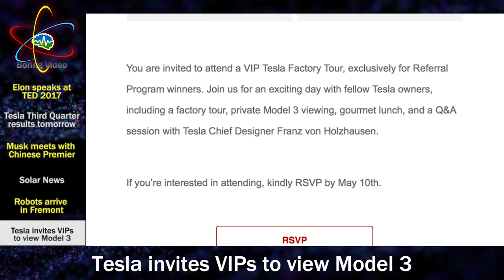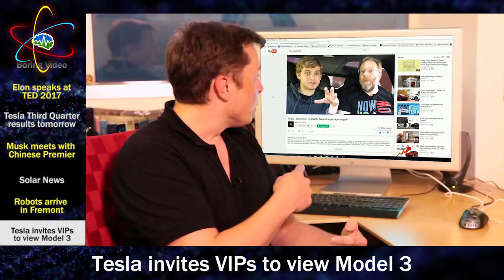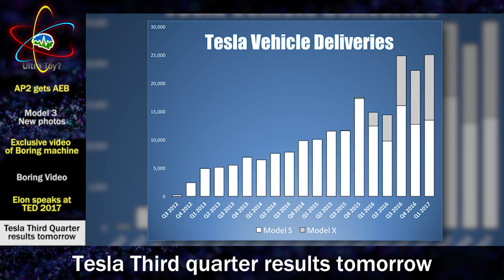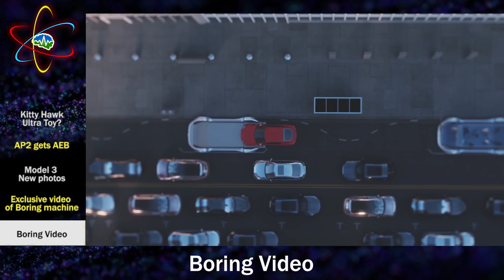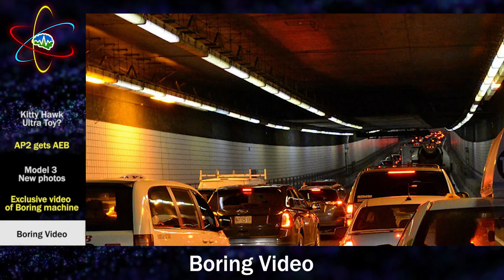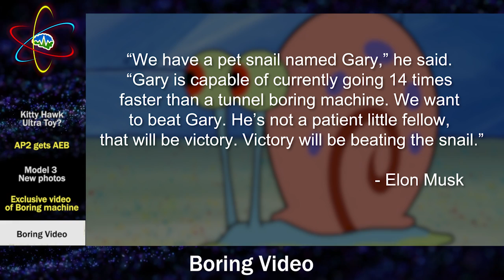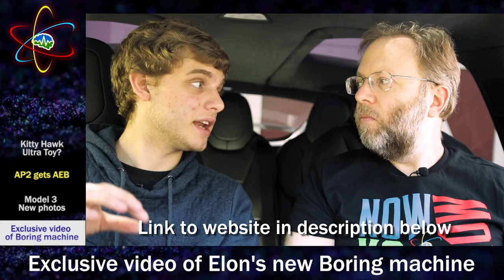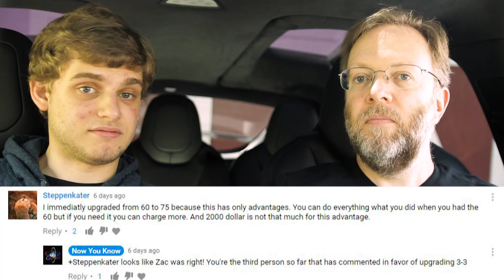Tesla Time News - VIP's to See Model 3!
Welcome back for this weeks episode of Tesla Time News! Today we discuss Tesla inviting some VIP's to see the Model 3, Elon Musk speaking at TED 2017 and some exclusive Boring videos! We have some pledge rewards you may be interested in, so go check that out. Now You Know!

If you want to submit your Supercharger video review to us this week, simply upload it to YouTube and paste the video link in the comments below!